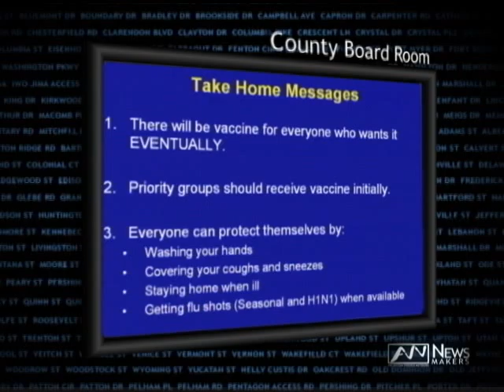News Makers; Flu Forum, 11.16.09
News Show profiling people and events in Arlington County